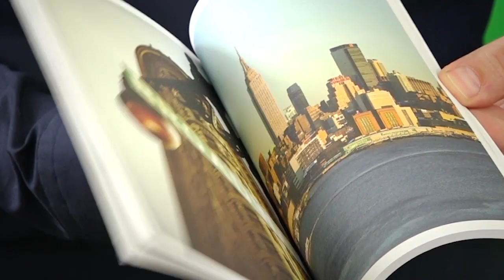Marvin's iMagic - By Marvin's Magic - Number one for Magic Worldwide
Marvin’s iMagic – interactive magic sets that combine traditional magic with digital fun. Using augmented reality technology, video magic effects and classic interactive props, the next generation of illusionists will be wowing family and friends with a whole new world of magic tricks.
Due for international launch in Autumn 2015, Marvin’s iMagic products will appear to include magic X-ray machines that reveal hidden items, Apps on a digital screen that once shaken, will physically appear in the magician’s hand, and unbelievable card effects that will certainly bring classic magic into a new era.

Marvin Berglas, award-winning magician and founder of Marvin’s Magic comments on the new range,  “We’ve incorporated our twenty five (plus) years’ experience in the magic industry with the digital language and technology that the next generation of magicians are now embracing”. Marvin continues, “We wanted to create smart magic for smart devices, by combining some of the timeless props that remain a magician’s trusted friend, with the latest technology. We’re delighted at the interest that we have received and are looking forward to the international roll out later in the year.”

All tricks are supported by simple, visual step-by-step instructions and include the all-important hidden secrets.